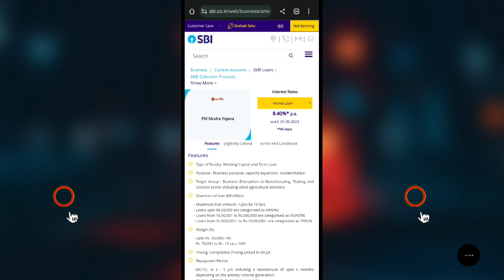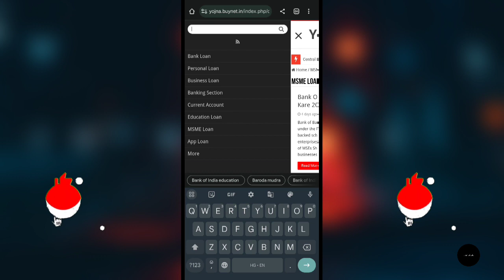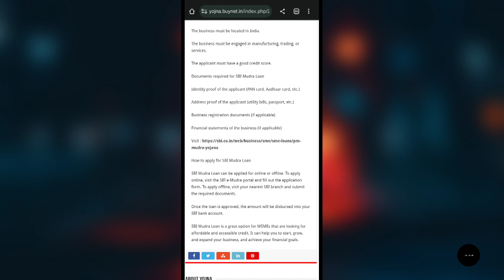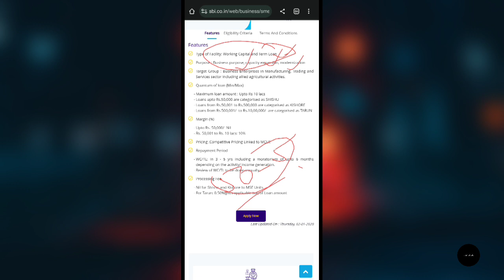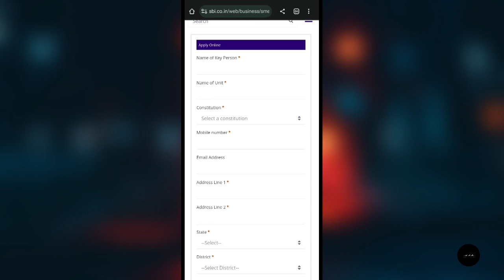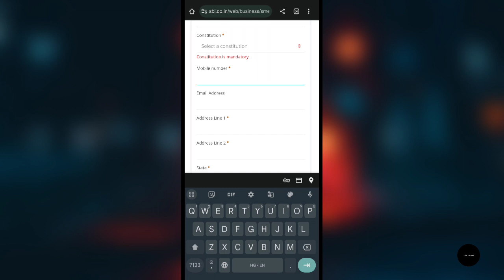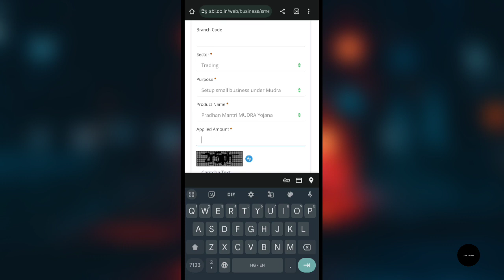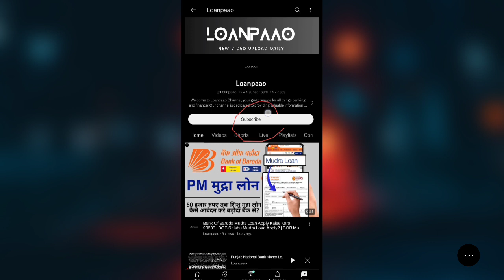State Bank Of India Kishore Mudra Loan Kaise Le Online Form? | SBI PMMY Loan?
Loanpaao ke iss latest video mein aap dekhenge ki state bank of india se mudra loan kaise le sakte hai aur wo kishore mudra loan hai jo aap online form ko submit karenge 5 lakh rupay tak ke liye..!!

बैंक ऑफ़ बरोदा से प्रधानमंत्री मुद्रा लोन लेने के लिए इस लिंक पर क्लिक करें -

SBI बैंक प्रधानमंत्री मुद्रा लोन लेने के लिए इस लिंक पर क्लिक करे? :-